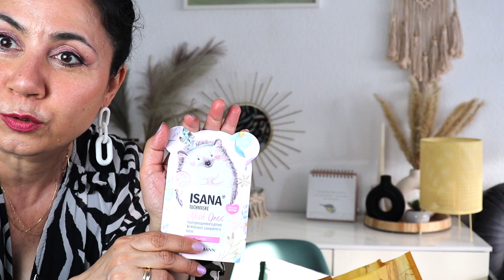ROSSMANN HAUL, ПОКУПКИ В дрогерии в Германии.